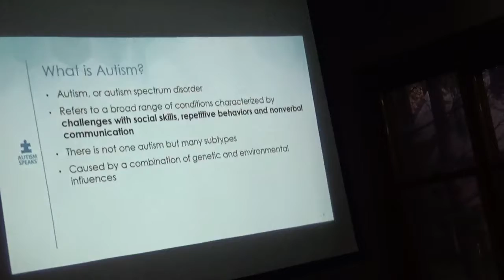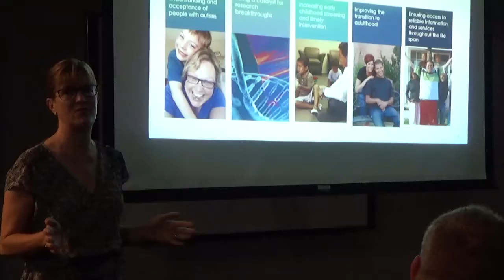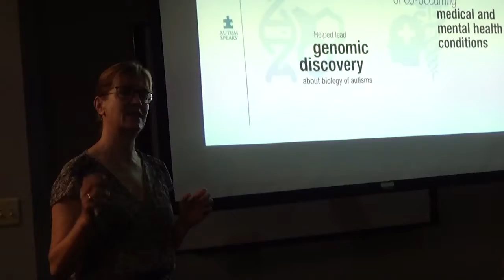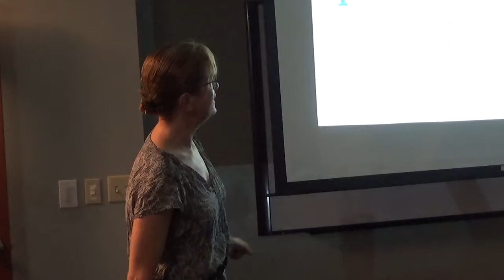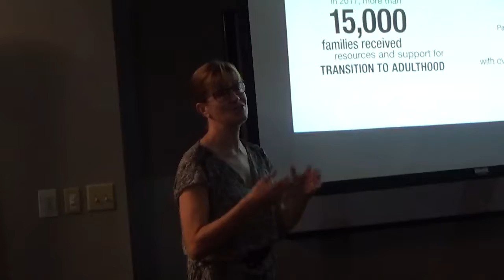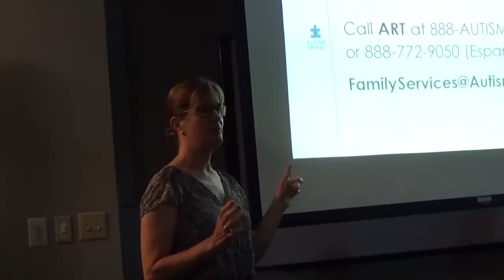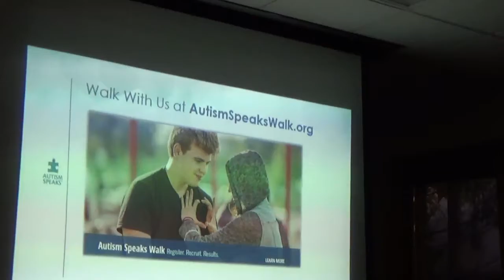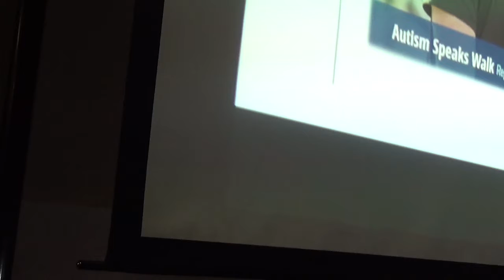Autism Speaks Presentation at Damar ABA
A description of how Autism Speaks supports research and families and how Damar Services can help during the 2018 Autism Speaks Walk!